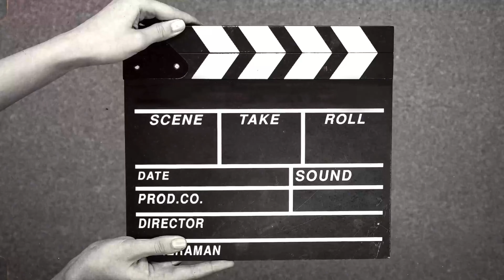Eel curry recipe|Kuchiya mui| @Tripurifoodie